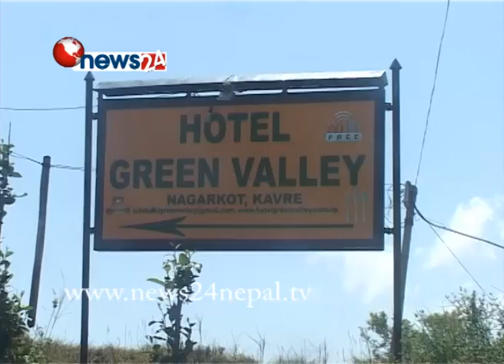महाविनासकारी भुकम्पको धक्काले नगरकोटका अधिकांश घर तथा होटलहरु क्षतिग्रस्त - NEWS 24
काठमाडौ नजिकैको सुन्दर पर्यटकीय गाउँ नगरकोट । सुन्दर हिमश्रृंखला,अनुपम प्राकृतिक परिवेश र हावापानी अनि सूर्योदय र सूर्यास्तको सुन्दर दृश्यका कारण नगरकोट वाह्य पर्यटकको मात्र होइन स्वदेशी पर्यटकहरुको पनि आकर्षणको गन्तव्य बन्दै आएको छ । तर हालै गएको महाविनासकारी भुकम्पले यो सुन्दर डाँडालाई पनि अछुतो छोडेन । स्वदेशी तथा विद्शी आगन्तुकहरुलाई सेवा पु¥याउनमा सधैं व्यस्त रहने यहाँका होटलहरु मात्र होइन स्थानीयहरुका घर,भवनहरुलाई समेत तहसनहस बनाइदिएको छ । भूकम्प अघि समृद्ध मानिने यहाँका स्थानीयहरु अहिले गाँस, वास, र कपासको लागि राहतको पर्खाइमा रहनुपरेको छ ।
महाविनासकारी भुकम्पको धक्काले नगरकोटका अधिकांश घर तथा होटलहरु क्षतिग्रस्त भएका छन् । बाह्रै महिना साँझ विहान प्रायजसो व्यस्त रहने नगरकोटमा अहिले भने शुन्यता छाएको छ । सधैं फूर्तिका साथ सक्रिय रहने यहाँका वासिन्दाहरु अहिले गुपचुप र मौन देखिन्छन्–भय र त्रासले । त्यो भन्दा अझ दुखको कुरा राजधानीबाट केही किलोमिटरको दुरीमा मात्र रहेर पनि कुनै दाताहरुको ध्यान त्यहाँसम्म पुग्न सकेको छैन । भूकम्पले यहाँका करोडौं लगानीका घर तथा होटलहरु खण्डहरमा परिणत भएका छन् । यहाँका भत्किएका भौतिक संरचनाहरु आफैंले प्रतिनिधित्व गरिरहेका छन्,राहतको अभावमा भक्कानिएका यहाँका मानिसहरुको मनको व्यथा । यहाँका व्यवसायीहरु क्षतिको सही आंकडा तयार गरेर सरकारले प्रभावितहरुलाई पुनस्थापना गर्नुपर्ने माग गर्दछन्  ।